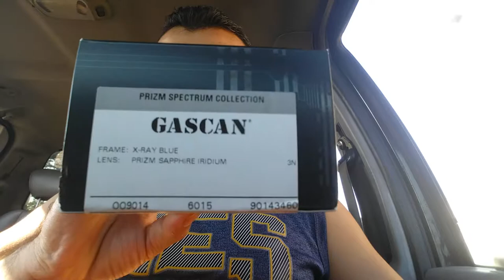New Oakley gascan x-ray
nuevos oakley gascan